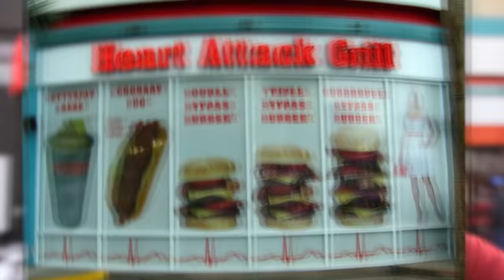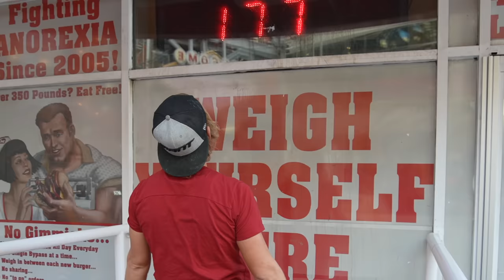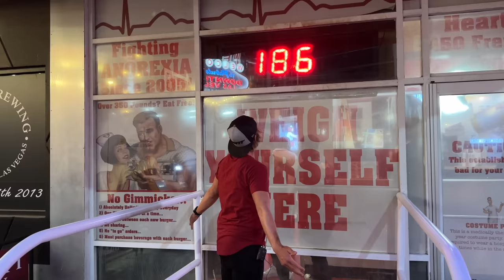America's HIGHEST CALORIE Burger Challenge.. DOUBLED!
The Octuple Bypass Burger at the Heart Attack Grill in Las Vegas clocks in at 20,000 Calories. In this food challenge, I attempt to take down not just one but two of these high calorie burgers. This high calorie burger challenge was unlike anything I've ever done before. If I was unable to complete the food challenge in under 40 minutes, then I was going to get spanked. Stick around to see if I was able to complete this 40,000 calorie burger challenge!